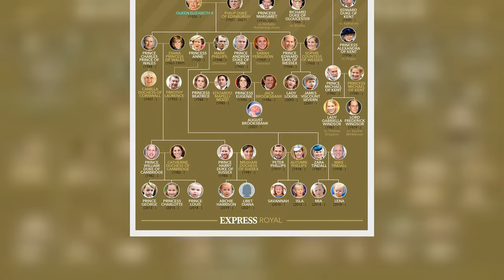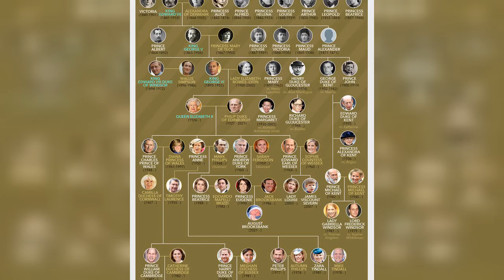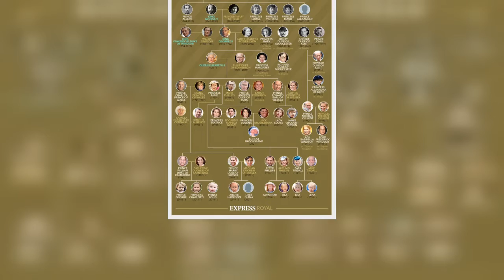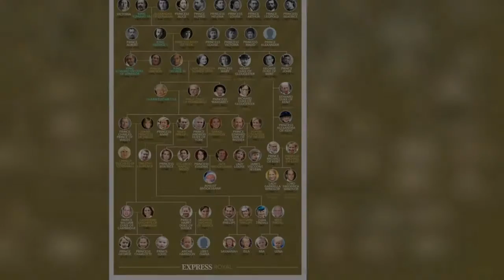Kate deprived of special honour as Royal Family ends decades-long London tradition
Kate, the Duchess of Cambridge and her three children are amongst the list of senior royals who will no longer be honoured with the traditional tolling of Westminster Abbey's bells on their birthdays. In an overhaul of their honourary tolling list, Westminster Abbey will now only ring its bells for the Queen and Prince Charles. According to Italian magazine Amica: "It is a tradition that, for the birthdays of the Royals, the bells of Westminster Abbey, in London, are rung. Not for all Royals, of course, but only for senior family members."Specifically, Queen Elizabeth, Prince Charles, Camilla, Princess Anne, Prince Edward, Prince William, Kate Middleton, Prince George, Princess Charlotte, a  ...